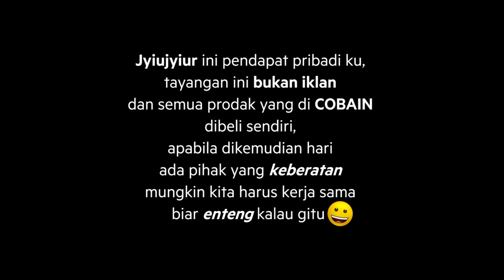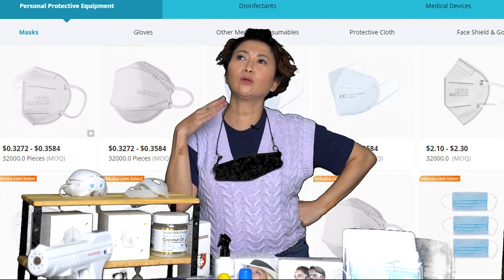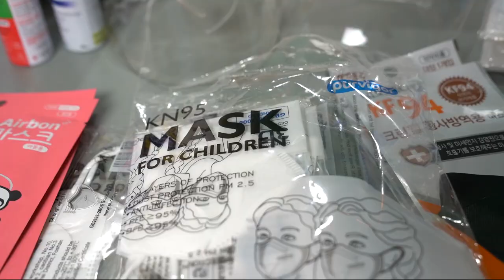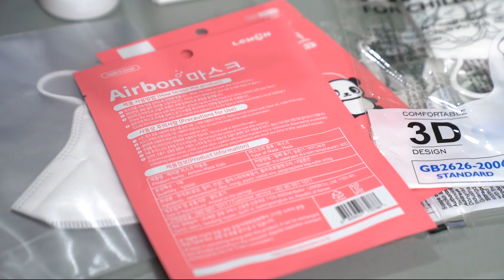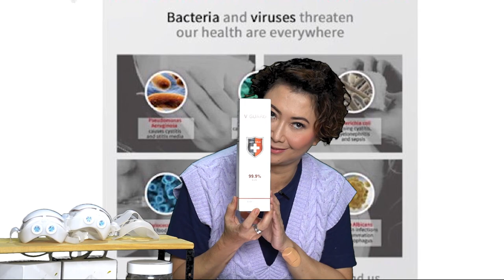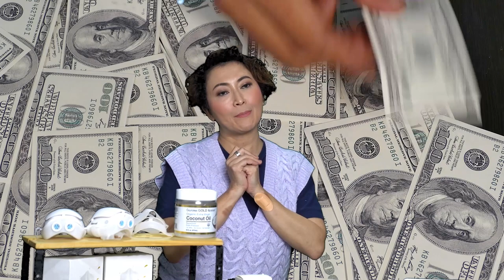COBAIN : BELANJA ONLINE ALKES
Kira-kira Cobain apa lagi yah gaayeesss :)